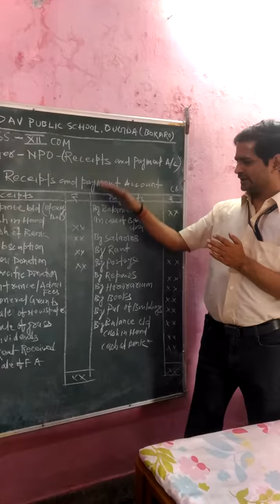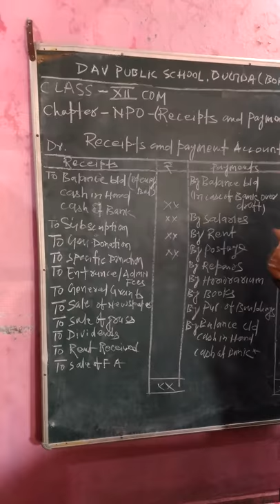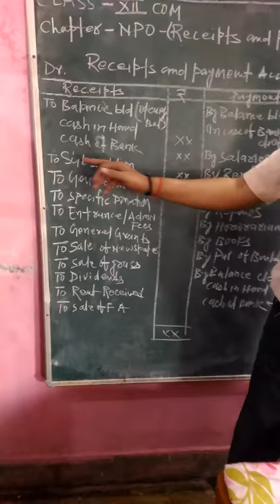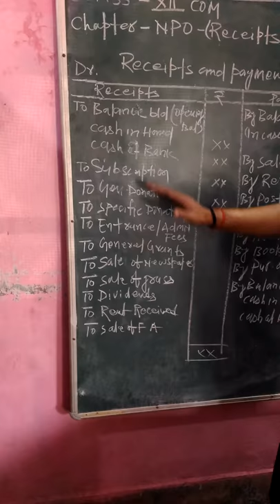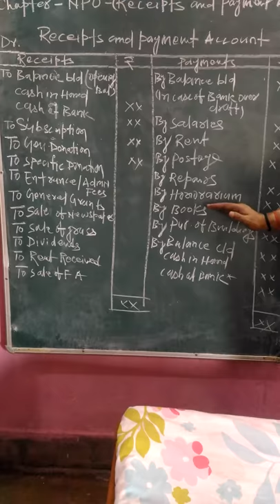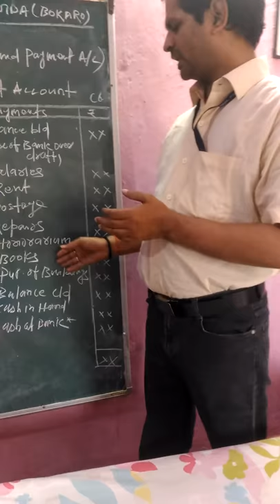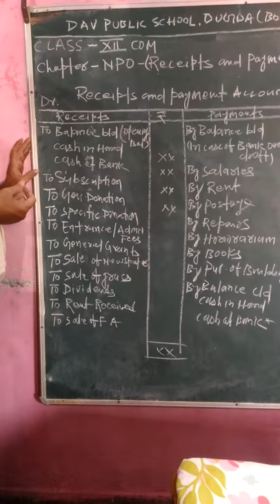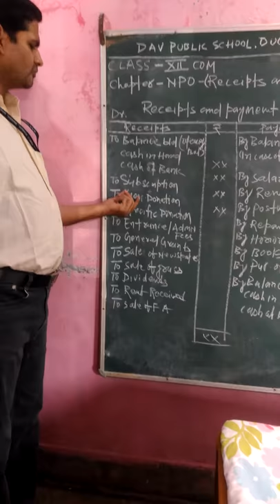April 7, 2020 ACCOUNTANCY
Ajit Kumar Singh DAV PUBLIC SCHOOL DUGDA BOKARO